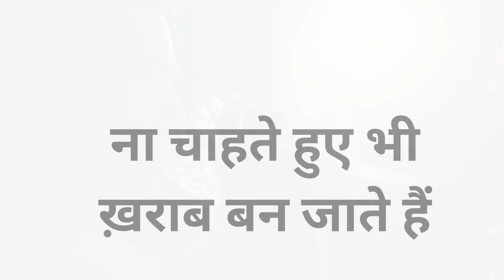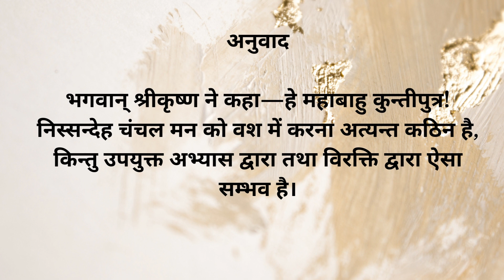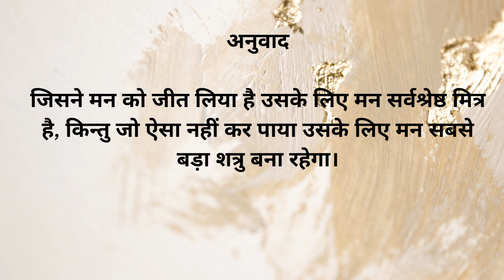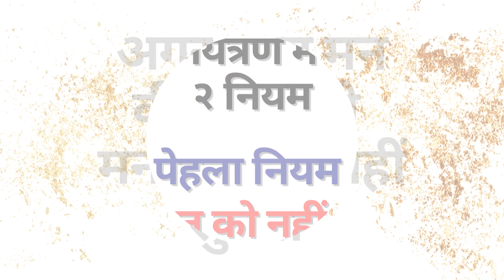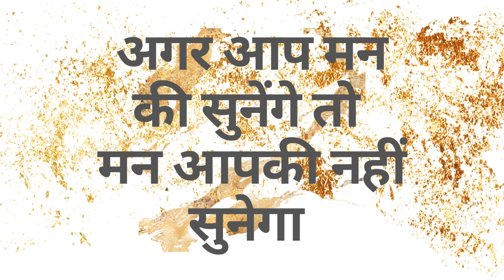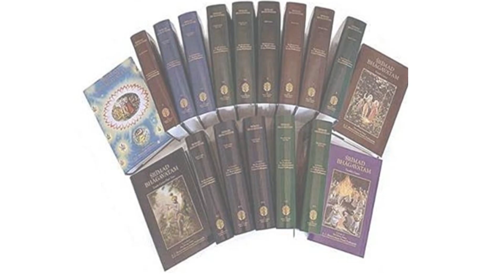मन को कैसे जीतें (How to Control the Mind)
Hare Krishna
Bhagavat Gita says Mind is our best of friend and the worst of enemy. One who can control the mind he can rule over this world, truly. So in this short video we get to know how we can control our mind and thus live a peaceful life here in this world and afterwards go back to the Godhead,
This video summarizes all the possible ways to control our mind in two rules which are given in the Srimad Bhagavatam and explained by Our Acharyas.
Please give your suggestions and questions in the comments.

Thanking You
In the service of Guru and Gouranga
Sri Guru Hridaya Deva Das